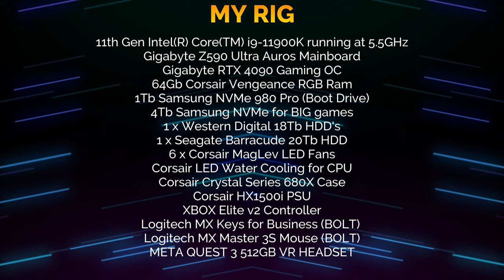Racket NX VR on Meta Quest 3 (4K)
I found this on SideQuest and bought it on Steam, and I'm very happy I did :)
It is great fun :)